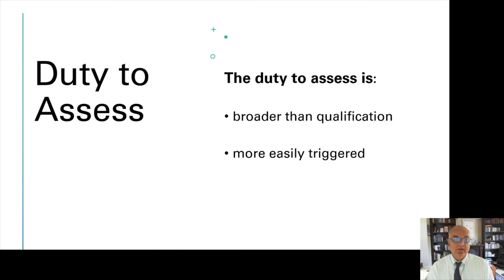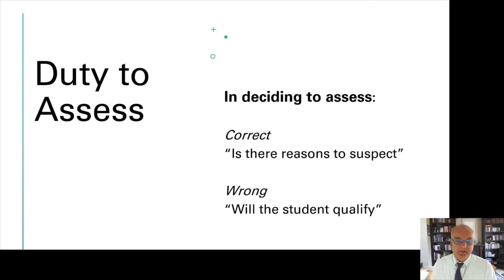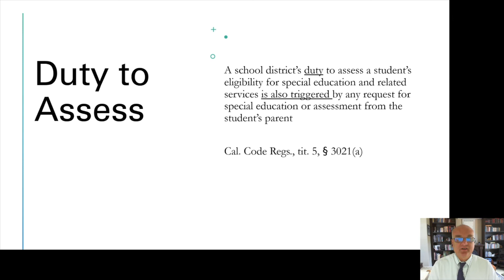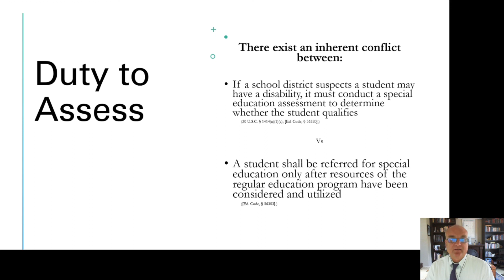Duty to Assess Special Education Students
It is the district’s responsibility to access in all areas of suspected disabilities.  There is a low bar for a disability to be “suspected.”  Any possible indication should be addressed with assessments standardized for that exact purpose.  Professional judgement alone is not enough.

I am Dr. Turner, a Licensed Educational Psychologist and School Psychologist in California.  As my contribution to the profession I offer these reviews of special education law.

Parents will discover rights they did not know they had.  School psychologists will learn how their reports are viewed by attorneys and the court.  Special education teachers will understand where their responsibilities start and stop.  School districts will realize the full extent of the special education law and why the most vulnerable students cannot be educated in a portable classroom on the backside of the campus.

I hope you learn a great deal.  Each law review makes me a better school psychologist.